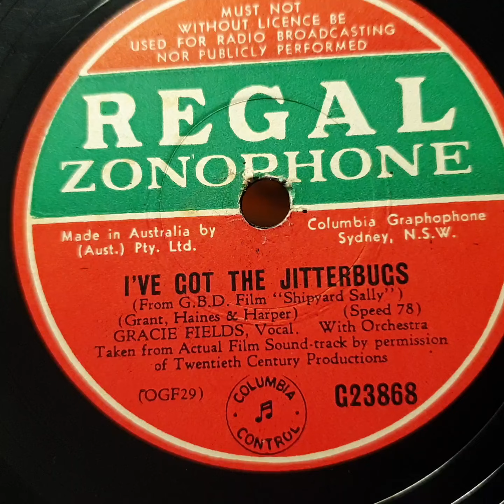I've Got The Jitterbugs. Gracie Fields. Regal Zonophone 78rpm. New Salonola Standard Gramophone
A bit of the goodstuff this one! Australian New Salonola Standard Gramophone Phonograph